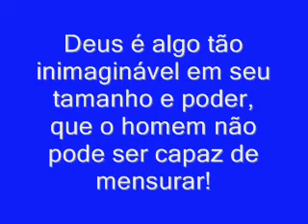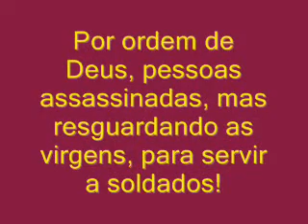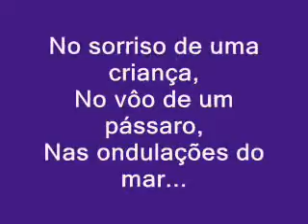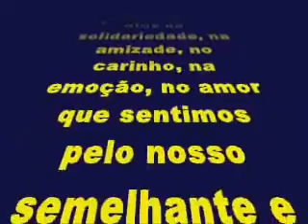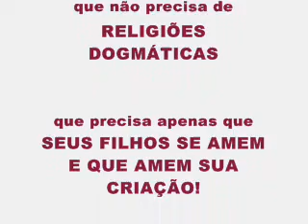DEUS...A SIMPLICIDADE!.wmv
DEUS É MUITO MAIOR DO QUE O HOMEM ACHA QUE É! PARA QUE O HOMEM SE PRENDE A RELIGIÕES FANATIZADAS E OPRESSIVAS? BASTA ACREDITAR...AMAR A CRIAÇÃO DE DEUS E NADA MAIS. O MUNDO NÃO PRECISA DE RELIGIÕES QUE ENRIQUECEM, MAS SIM, AMAR SEU SEMELHANTE E A NATUREZA, CRIAÇÃO DIVINA.